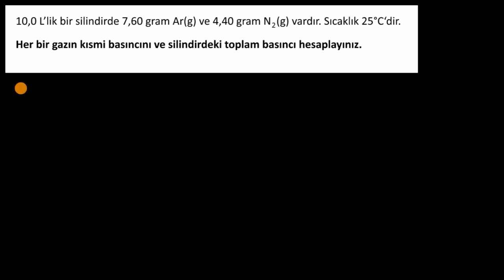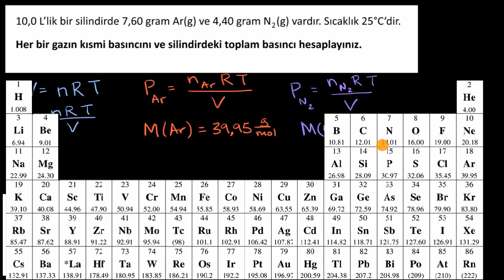Kısmi Basınçları Hesaplama Örneği (Kimya)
50 dilde 120 milyon öğrencinin faydalandığı, dünyanın en büyük ücretsiz öğrenme platformu Khan Academy’de, matematikten sanat tarihine, ekonomiden fen bilimlerine, basit toplamadan diferansiyel denklemlere, ilkokul seviyesinden üniversite seviyesine her yaş için binlerce ders videosu, konu anlatımı, soru çözümü, interaktif alıştırma ve daha fazlasına tamamen ücretsiz ve reklamsız olarak ulaşabilirsiniz.